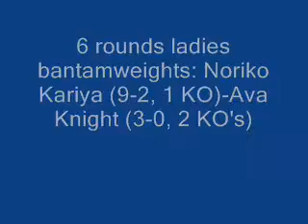Noriko Kariya vs. Ava Knight, July 31, 2008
Noriko Kariya battles Ava Knight on July 31, 2008